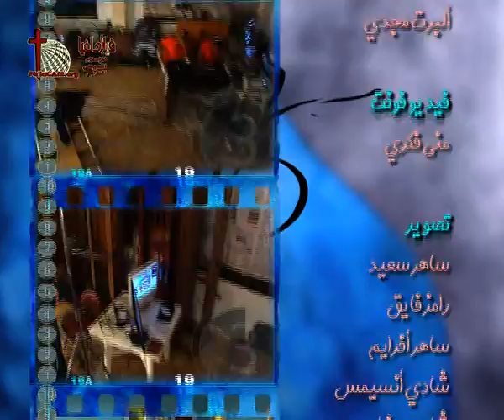برنامج المسيح الـذي لم اكن اعرفه - الحلقة رقم 26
المســـيـــــــح و الـــمـــنـــطـــق (1)